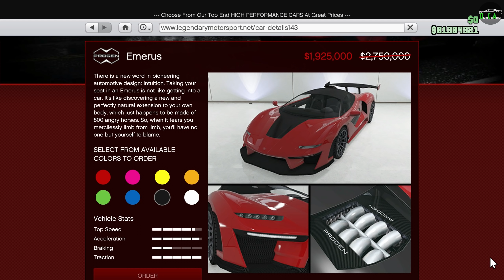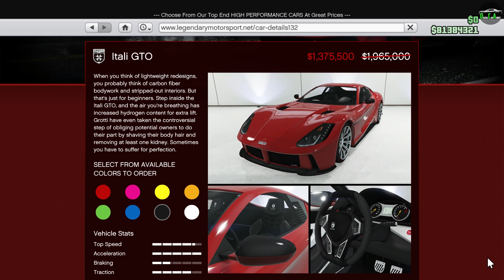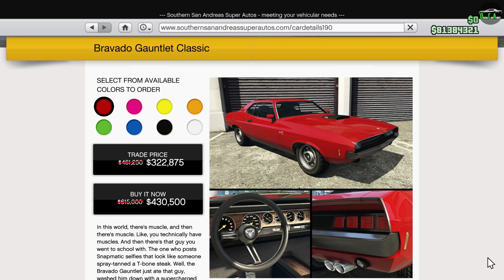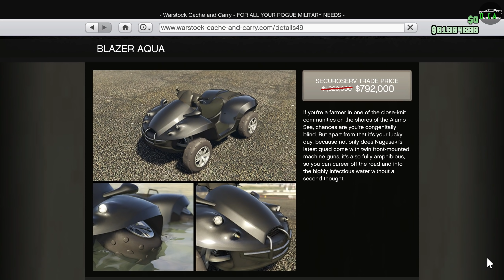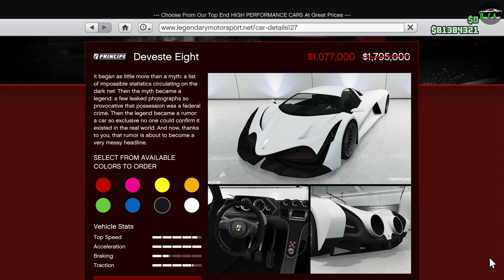GTA 5 - Event Week - QUADRUPLE MONEY & Discounts (Properties, Vehicles) & More!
Event Week (May 19th - May 25th, 2022)

Special Thanks to Tez on Twitter for the event week details!